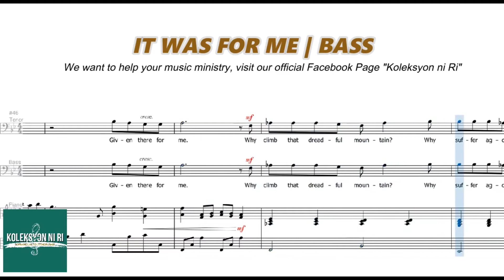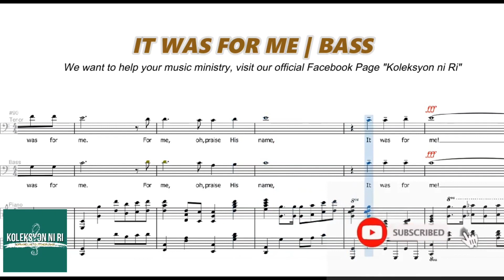It Was for Me | Bass | Vocal Guide by Bro. Noel Abancia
"IT WAS FOR ME"
Words and Music by John Mohr
Words and Music by D. Boroling & R. France
Arranged by Faye Lopez